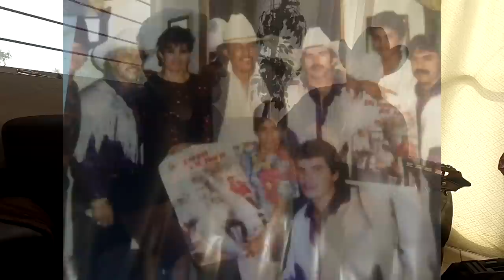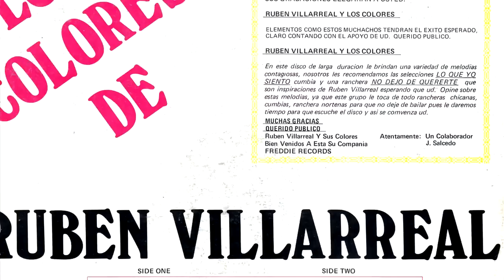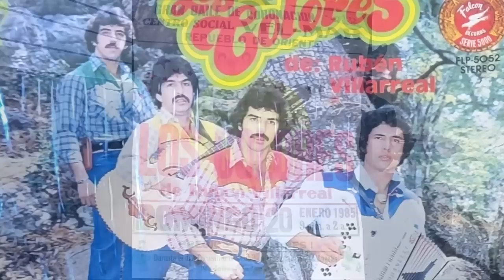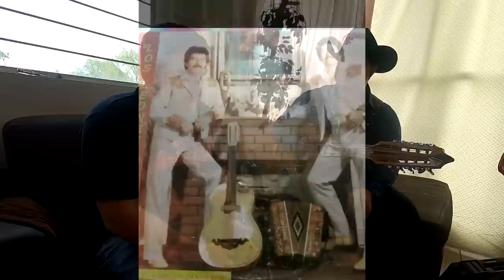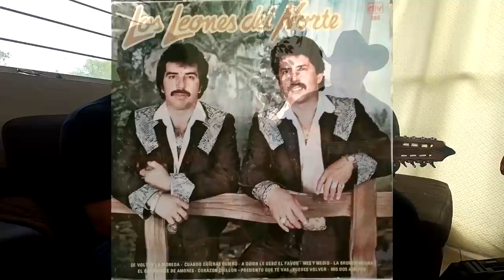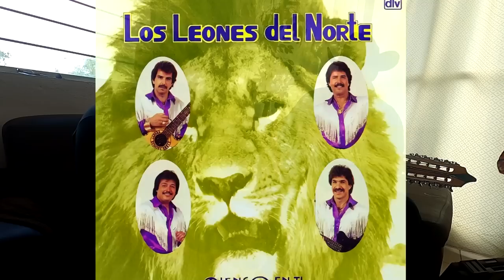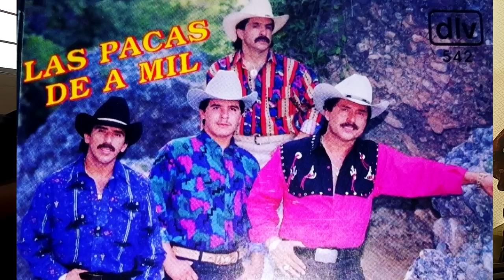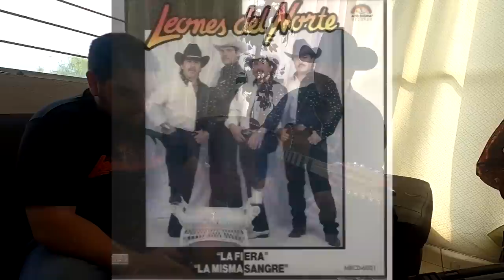Entrevista #27 / Rubén Villarreal Jr / Los Leones del Norte / Vocalista